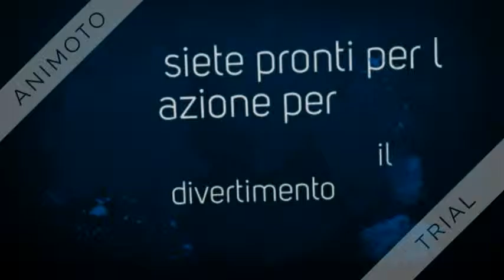ape scape 2 ep 3 il castello del incubo e la fabblica di vita z